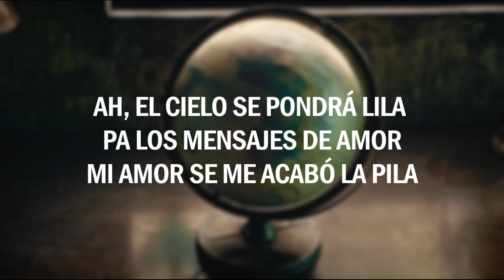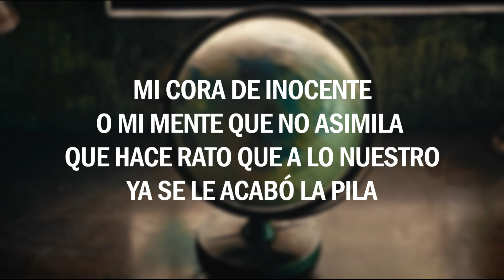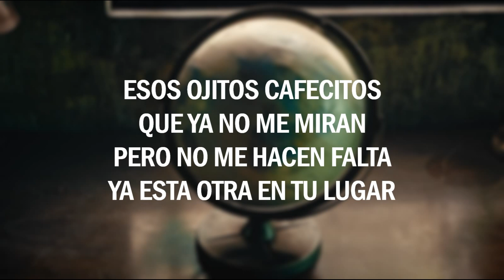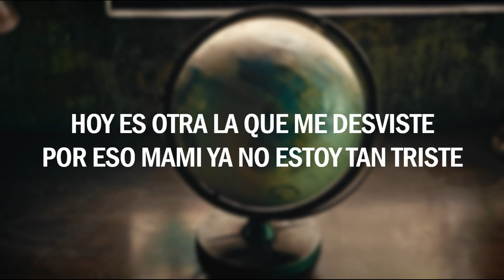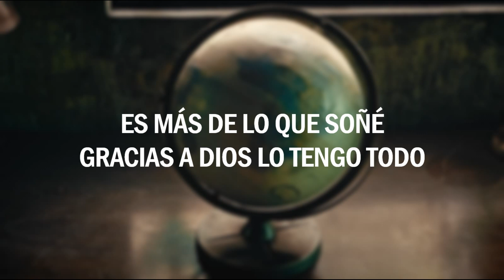Los No Tan Tristes - Gera MX, Nanpa Básico, Charles Ans (Letra)